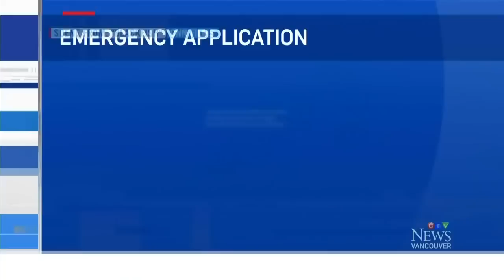TILIKUM - WHY CAPTIVITY KILLS (HUMANS, TOO)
Michele Bollo, Mothersea in collaboration with Russ Rector, Dolphin Freedom Foundation

Video of Tilikum quarantined in the Sealand medical module in 1992, after he had killed Keltie Byrnes. The module is so small, only 23’x30’ and 20 feet deep for an animal that is 20 feet in length.   Shot by Sea World to show the hellhole of the medical module vs. the "expansive paradise of Sea World", he is listless, and rests near motionless on the surface, to the point the skin around his blowhole began to dry and crack.

This claustrophobic module separated the whales Tilikum and Nootka from Haida. Sealand is not situated for more whales.  When Haida became pregnant with Tilikum’s calf, Kyoquot, Sealand had 17 months to make preparation.  They did very little to accomplish that, rather announced after Keltie’s death, they were closing shop.

Once Haida gave birth, both Nootka and Tilikum were housed in the module together. The female-dominated hierarchy left Tilikum abused and injured, rejected, so that when he could leave the module, the females refused to let him into the main pool. So, when Sea World expressed interest in Tilikum, in an effort to protect their “merchandise” Tilikum was confined to that tiny, dark space on a near full-time basis for what turned out to be weeks.

In a cache of provocative documents procured by Russ Rector, dedicated dolphin activist of many years, even The US Department of Commerce lays blame to both Sealand and Sea World for contriving the medical emergency. With approximately some 17 months to take action, Sealand made no effort.  Life Force an ecology organization, went so far as to provide multiple suggestions, including a design to accommodate the main pool with portable net partitions.

The subsequent import by SeaWorld was motivated by the need to acquire a male stud, regardless of his past history as a killer, to add to their “collection”.  The fact that he has sired 21 calves, the most successful breeding bull in captivity is profoundly clear.

Here is the link for the entire set of documents. This deliberately created import had many organizations weighing in, clear that a foreseeable, avoidable and abusive situation was allowed to develop, to the point of emergency.

If you were to read only two documents from the 1,058 pages, although much of it is provocative reading:     The first document was generated by SeaWorld to Anne Terbush, Chief of Permits at NMFS on DEC 30,1991. Sea World states in reference to Keltie Byrnes' death that “we believe the accident was unique to Sealand and was due to the unfortunate combination of a poor pool design which prohibited exit from the water, inadequate emergency life saving procedures and the interference by the whales unaccustomed to the presence of people in the water. Sea World understands the historical interest regarding the incident at Sealand, but Sea World believes its present employee training and safety program should be judged on its merits and by comparison to current industry standards, particularly since the situation at Sealand is so different from the which exists at Sea World.  For example, Sea World’s animals are all highly trained and are accustomed to interacting with trainers and veterinary staff.  Sealand’s animals are essentially untrained and will be managed initially by Sea World as untrained animals.  Furthermore, Sea World’s facility is structurally different from Sealand’s facility in significant respects.  At Sea World, safety for both employees and killer whales is paramount in all our work.”

Sea World hypes Orlando’s “spacious sparkling paradise” compared to Sealand at the end of the video, but the letter, signed by Brad Andrews is chilling and sadly inaccurate in retrospect.   A prolonged lawsuit brought by OSHA against Sea World and two more deaths are testimony to that.

The second document is a letter from Nancy Foster, Director of the Office of Protected Services, Department of Commerce to Brad Andrews, Vice President of Zoological Operations at SeaWorld, dated JAN 8, 1992.  In the letter, which approves the conditional import of Tilikum, Dr. Foster holds accountable both Sea World and Sealand, in that they did not take action prudent to the well being of Tilikum.  Dr. Foster concludes the letter with this warning:

“If similar circumstances should arise in the future, while the health and welfare of marine mammals will continue to be of paramount concern to NMFS, lack of action necessary to ensure marine mammal health and welfare in the face of available information will not constitute sufficient grounds for issuance of an emergency import authorization.”